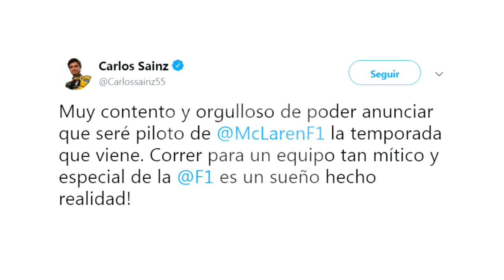Carlos Sainz toma el relevo de Fernando Alonso en McLaren